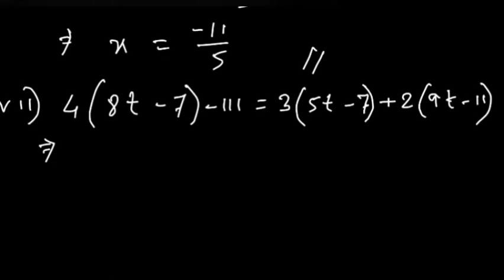CLASS 8 MATHS গণিত 2(A)- Q.B(ii, iii, v, vii)